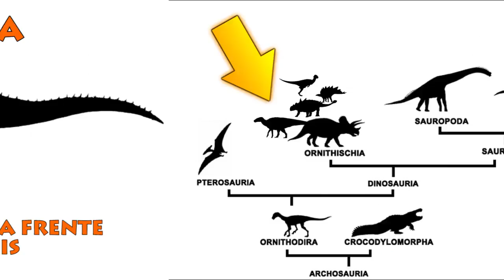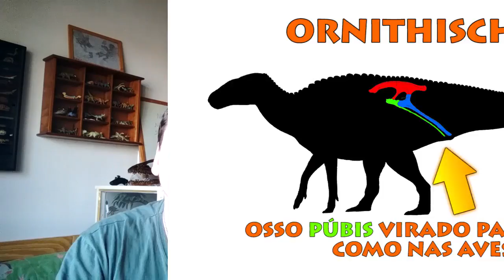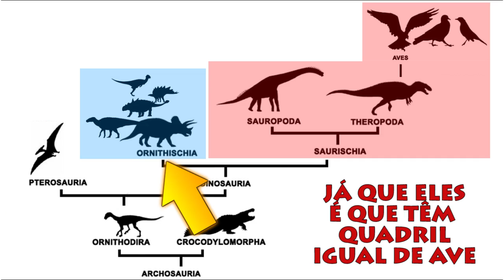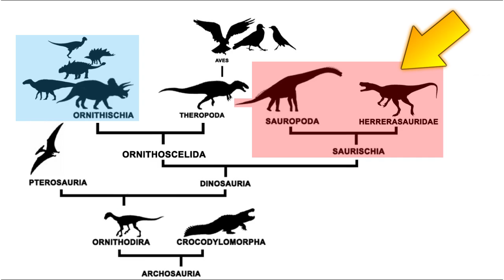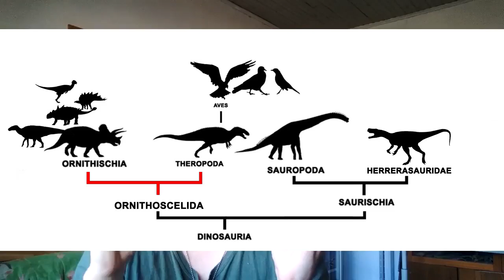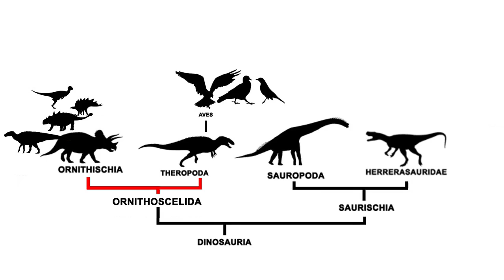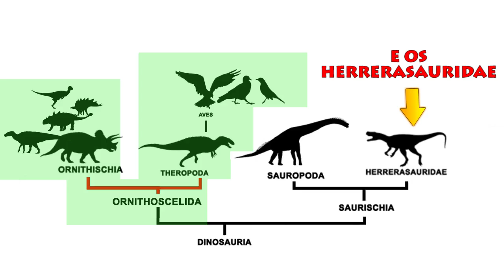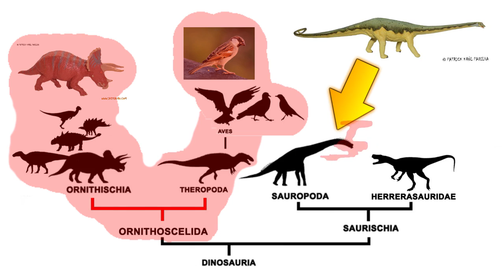A nova classificação dos dinossauros! Notícias #19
Confira em detalhes o que mudou na classificação dos dinossauros com o novo estudo publicado em 2017!

Quer saber mais sobre dinossauros? Visite o meu blog!
O logo "Eu coleciono dinossauros" foi produzido por Paulo Márcio Esper. Portfólio do artista

Música da abertura: Dog Park (Biblioteca de áudio do YouTube).